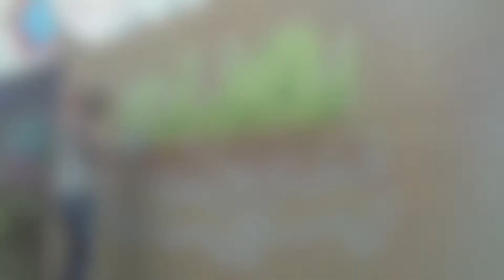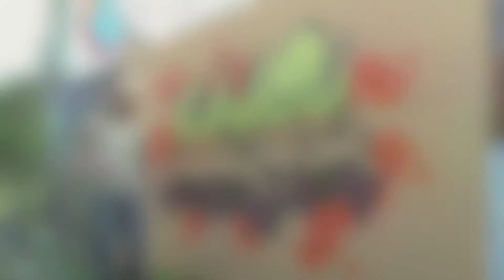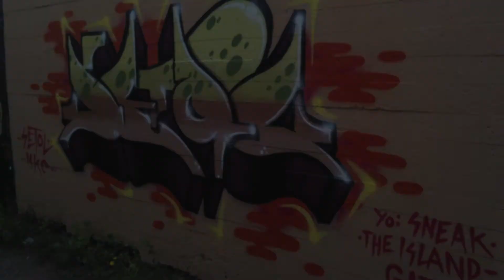SETOL - I Turned You On